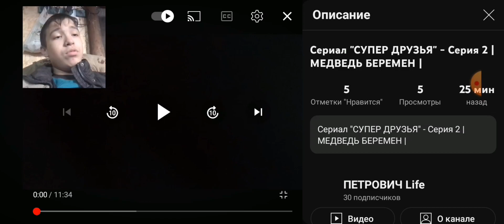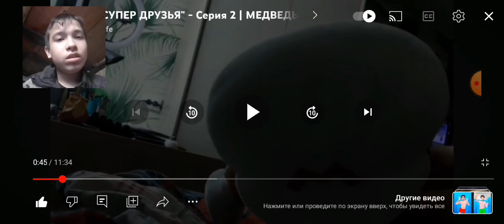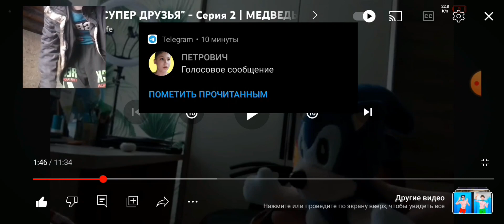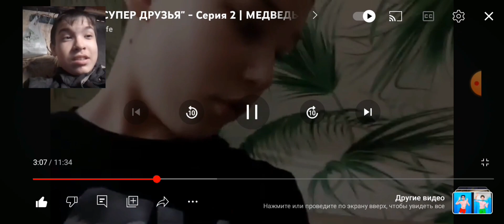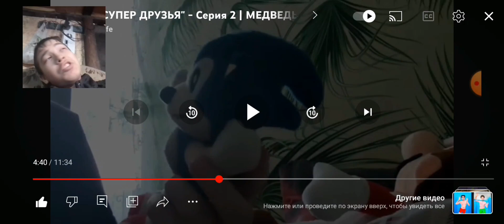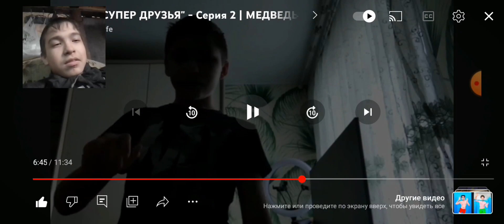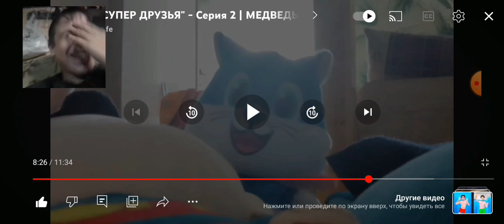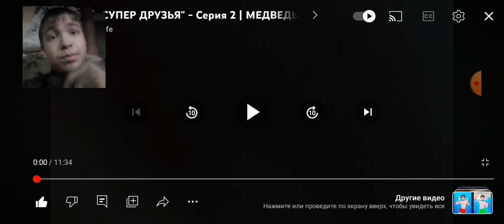Сериал "СУПЕР ДРУЗЬЯ" Серия 2 - МЕДВЕДЬ БЕРЕМЕН (РЕАКЦИЯ НА ПЕТРОВИЧА)